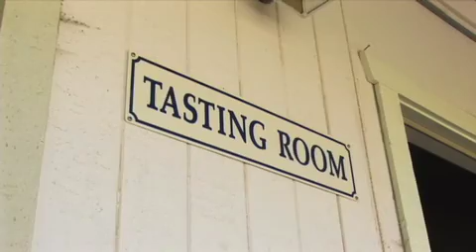Grape Wedding Videography Presents the Davis / Throckmorton recap Garre Vineyards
Grape Wedding Videography Presents the Davis / Throckmorton recap Garre Vineyards.  Grape Video Productions Servicing San Francisco, Sacramento, Pleasanton, Chico, Lake Tahoe, San Jose, and Brentwood, CA